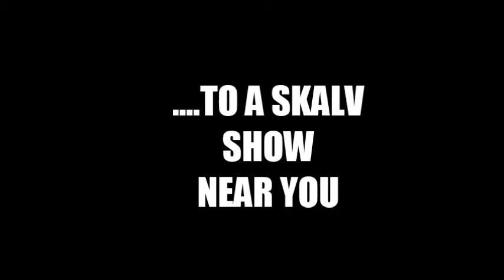SKALV WASTE COAST TOUR 2016 TRAILER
TOURS BONUS FOOTAGE. A LOOK INTO SKALV THANGS.